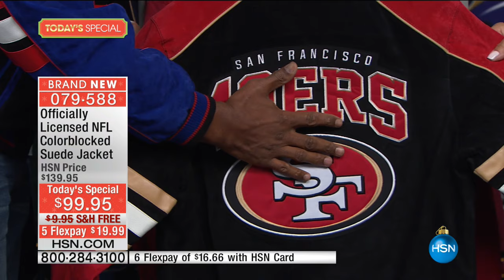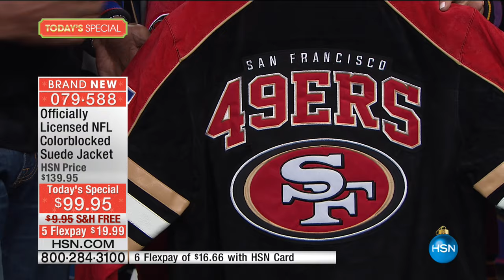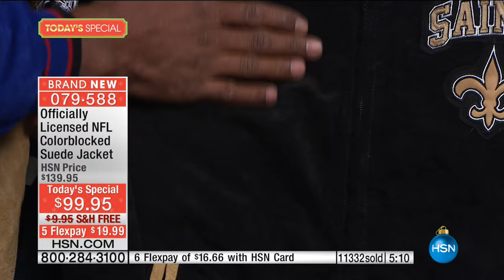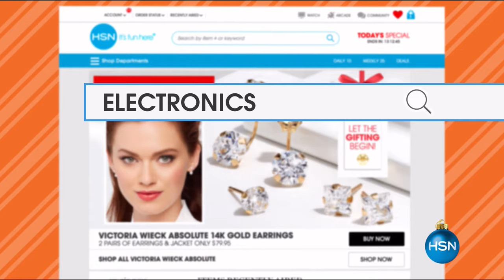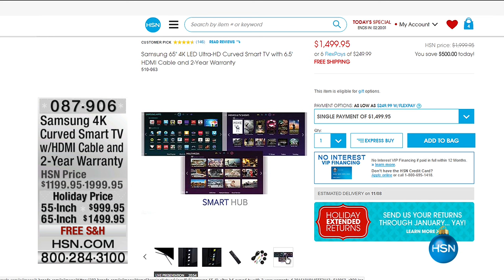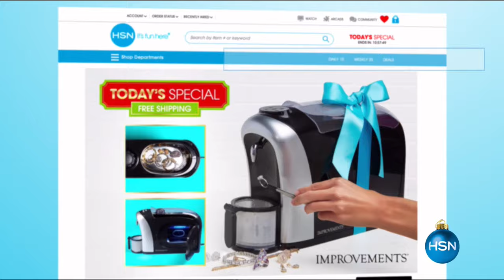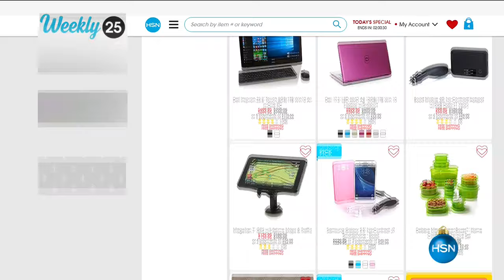HSN | Football Fan Shop Gifts 10.25.2016 - 09 PM